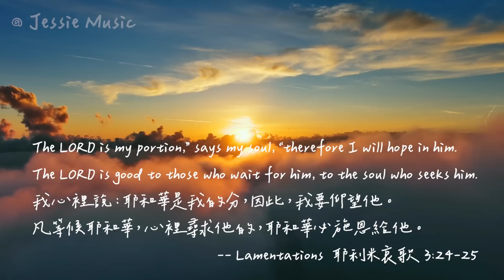施恩 Grace | 等候神音樂 | 靈修音樂Piano Soaking Music | Instrumental Music | Worship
【耶利米哀歌 3:24-25】
我心裡說：耶和華是我的分，因此，我要仰望他。凡等候耶和華，心裡尋求他的，耶和華必施恩給他。

【Lamentations 3:24-25】
“The LORD is my portion,” says my soul, “therefore I will hope in him.”The LORD is good to those who wait for him, to the soul who seeks him.

製作 Production | Jessie Music
🎵 頻道音樂都是由 Jessie Music 自行彈奏
📸頻道中使用的圖片、影片均已經過授權
⭕若需使用於「非營利」用途，請先來信通知。另需註明版權資訊、出處。